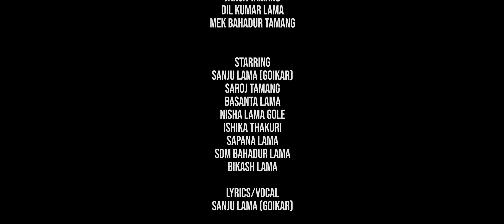New Tamang Selo Song "Koilita Charile" by Sanju Lama (Goikar) ft. Saroj Tamang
New Tamang Selo Song 2020 "Koilita Charile" by Sanju Lama (Goikar) ft. Saroj Tamang
Starring
Sanju lama (Goikar)
Saroj Tamang
Basanta Lama
Nisha Lama Gole
Ishika Thakuri
Sapana Lama
Som Bahadur Lama
Bikash Lama

Lyrics/vOCAL
Sanju Lama (Goikar)

Music
Bishal Yonjan

Arrange
Joglal lama

Mix
Dipesh Pradhan

Studio
Sargam Recording Studio

MUA
Diya Rijal

Production Manager
Bablu Gurung

Drone/Cinematography/edit/color
Surya Lama

Direction
Jb Jimba

Special Thanks
Aakash Lama
Srijana Tamang
Roshni Gole
Janga Tamang
Dil Kumar Lama
Mek Bahadur Tamang

This is the product of Jigme Media. Using of this video on other channels without prior permission will be strictly prohibited. (Embedding to the websites is allowed)